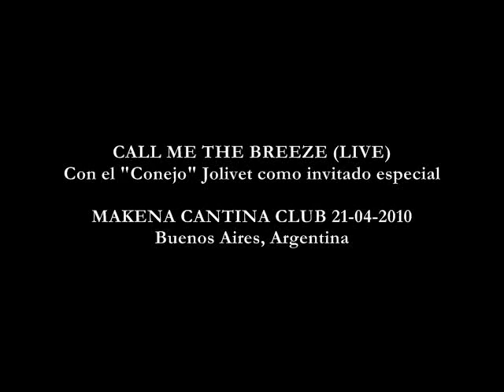HAMPERS - CALL ME THE BREEZE (EN VIVO EN MAKENA)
Hampers en vivo interpretando Call Me The Breeze (cover de Lynyrd Skynyrd) con el "Conejo" Jolivet como invitado especial // Hampers live playing Call Me The Breeze (Lynyrd Skynyrd cover) with "Conejo" Jolivet as special guest // 21 de Abril de 2010 // April 21, 2010 //